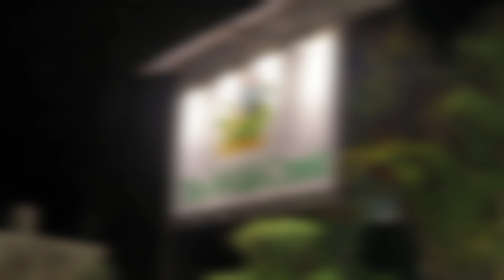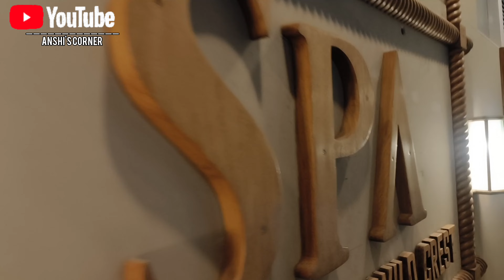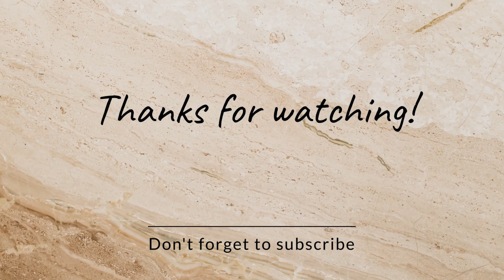Ramnagar resort review Price/Location/Ambience. बजट में रामनगर रिजॉर्ट ₹6k (THE WILD CREST RESORT)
@thewildcrestresort8755 best resort in Jim corbett
top resorts in jim corbett
perkymegs hindi
aahana resort jim corbett
top hotels in jim corbett
jim corbett vlog
incredible india
travel vlog
indian travel vlog
places to visit in summer vacation india
the wild crest resort Ramnagar resort review Price/Location/Ambience. बजट में रामनगर रिजॉर्ट ₹6k (THE WILD CREST RESORT)
jim corbett
corbett national park
resorts in jim corbett
best hotel in jim corbett
corbett riverside resort
hotel in ramnagar
ramnagar
jim corbett museum
resort in jim corbett
dhikala zone jim corbett
hotel in jim corbett
jim corbett resort
dhikala jim corbett
budget resort in ramnagar
tiger territory
tiger attack
wildlife with saket
maneater tiger
maneating tiger
corbett
tiger
wildlife
jim corbett dhikala
best zone in jim corbett
jim corbett best zone
budget hotel in ramnagar
luxury resort in ramnagar
guest review
hotel in uttarakhand
best resort
best resort in jim corbett
resort in ramnagar
resorts
top 10 hotels in jim corbett
top 10 hotels in uttarakhand
indias best resort
budget resorts near jim corbett
hotel deals in jim corbett
hotels in ramnagar near jim corbett
stay in jim corbett
resorts in almora
jim corbett resorts packages
resort
jim corbett resorts near river
youtube feeds
youtube shorts
shorts
jim corbett tiger reserve
corbettforwedding/marriage
manu maharani nainital room price
destination wedding
wedding venue
jim corbett resorts
best wedding venue in jim corbett
wedding decoration
best wedding destination in jim corbett
destination wedding in jim corbett
hotels
bride
ramnagar resort jim corbett
budget resort
two days getaway
termite hills jim corbett
riverside resort jim corbett
forest safari
sitabani temple ramnagar uttarakhand
sitabani temple history
sitavani temple
sitabani temple
ramnagar jungle safari
jim corbett safari booking
jungle safari jim corbett
wedding destination
manu maharani nainital
manu maharani corbett
delhi to ramnagar
places to visit
jhula pul ramnagar
ramnagar tourist place
garjiya devi mandir ramnagar
ramnagar uttarakhand tourist places
ramnagar tourist places
garjiya devi ramnagar
place to visit in ranikhet
places to visit in uttarakhand
best places in ramnagar
place to visit ramnagar uttarakhand
places to visit in ramanagara
places to visit in ramanagara karnataka
ramnagar places to visit
places to visit near ramnagar
places to visit in ramnagar
aryan v
corbett tiger reserve
dhikala ki booking kaise kare
nainital me ghumne ki jagah
best hotel in nainital
best resort in ramnagar
nainital nearest air port
best places to visit in nainital
best place for weekend rrip
nainital ram nagar tour
best resorts in jim corbett
jeep safari
safari in jim corbett
corbett waterfall
garjiya temple
luxury resorts in jim corbett
luxury resort
jim corbett tour
publicfigurevishal
cave theme resort
family resort in jim corbett
ghummakad vakeel
shaadi k liye resort in jim corbett
cute girl
corbett tales
ghaziabad to jim corbett
delhi to jimcorbett
road trip
girija devi temple
ts travel dunia
jim corbett tiger
ram nagar jim corbett
jim corbett dhikala zone
jim corbett national park tiger safari
jim corbett national park safari
reviews
jim corbett vlog
jim corbett safari
duplex villa in jim corbett
property in jim corbett
customers
jim corbett ramnagar
resort for sale in jim corbett
duplex in jim corbett
jim corbett nainital property
sitabani zone
chotta bheem point
wildlifedzone
vivek avasthi
live life the 300
wildlife with sunil
dhikala zone
dhikala
travel diaries
wildlife encounters
serene landscapes
outdoor adventures
wildlife photography
vacation
explore
india
travel vlogs
adventure
nature
la hermitage resort
subhash chaudhary vlogs
strawberry farm jim corbett
leopard
homestay in jim corbett
budget hotel in jim corbett
best homestay in jim corbett
phato jim corbett
phato
customer feedback
hotel review
resort review
best time to visit jim corbett
jim corbett national park best zone
tiger sighting
jungle safari
fun
family
corbett resort
littleboy review
where to stay in jim corbett?
travel vlog
travel
viral
trending
little boy guest review
khatima tiger attack
live life 300
vivek awasthi
generalmanagerjimcorbettmarriottresortspa
marriotthotels
mohan tiger
pilibhit tiger attack
pilibhit tiger reserve
corporate law jobs
leopard attack
data entry legal jobs
delhi legal jobs
dhikuli tiger attack
sitabani zone jim corbett
bijrani zone
jh